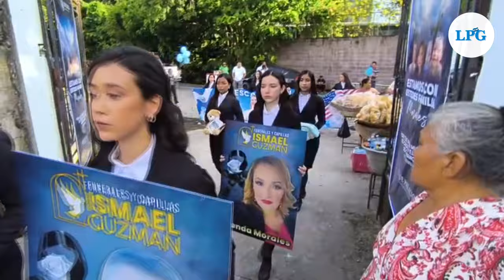Repatrían cuerpo de familia asesinada en Estados Unidos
El asesinato fue comentido la noche del pasado miércoles 10 de julio, en el condado de Alameda, en California, Estados Unidos. El presunto responsable de la masacre es el estadounidenses Shane Killian, de 56 años, esposo de una de las víctimas.